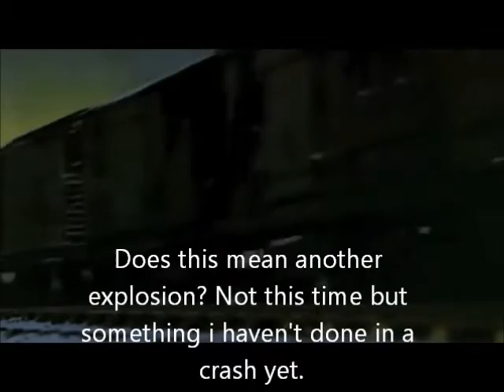YTP: Henry and the excessive use of old YTP lines